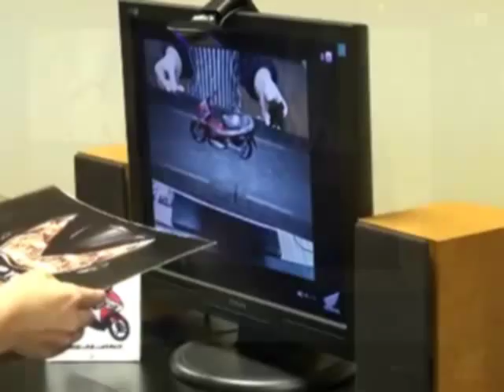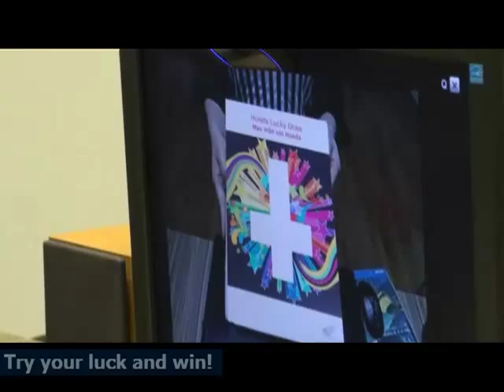AR Project 2011: Honda Air Blade Vietnam Launch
Honda uses AR to launch Airblade in Vietnam.  Application was developed using Metaio's Unifeye Viewer.  Our latest pride and joy.